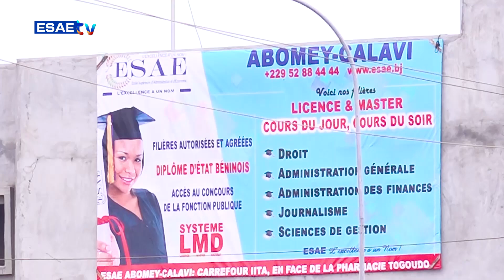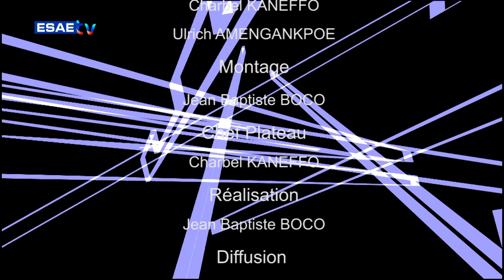L'INVITÉ DU 23 JUIN 2024 AVEC CONSTANT VODOUHE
Vous suivez sur * votre émission *''L'INVITÉ''* de ce DIMANCHE 23 JUIN 2024

🌍🇧🇯 *INVITÉ*:   *Docteur Constant VODOUHE* (Recherche médicale - Expert en Recherche clinique - Président de DORYS)

🌍🇧🇯  *THÈME* :*organisation du congrès international sur la drépanocytose du 10 au 12 octobre 2024 à Cotonou, quel enjeux pour le Bénin ?*

🌍🇧🇯  *PRÉSENTE PAR Carlos KITOME & Nansirine FATOUMBI*